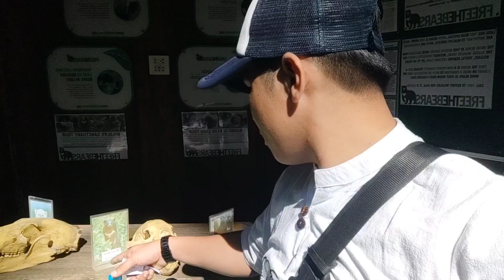EP7.🇱🇦น้ำตกตาดกวางสี หลวงพระบางเมืองมรดกโลก สวยงามมากๆ..| นั่งรถไฟลาว-จีน🇱🇦🇨🇳เที่ยวหลวงพระบาง